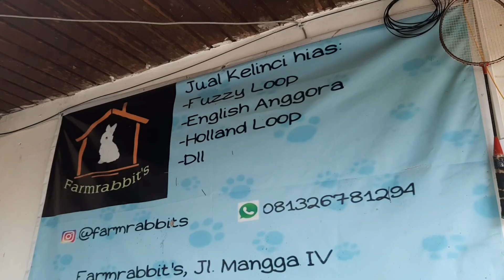VLOG RUTINITAS PAGI FARMTABBITS | EPISODE 2 | PART 2 | 7 EKOR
🏠 Jl mangga 4 no 11,kel lamper kidul,kec semarang selatan,kota semarang
Google Maps : farmrabbit's

☆ Ketersedian stock silahkan tanya personal chat/Whattsap
☆ Bisa mengirim keseluruh Pulau Indonesia dan Luar Negeri
☆ Menjamin 100% pengiriman kelinci selamat sampai tujuan

Yuk kepoin
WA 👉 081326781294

kelinciindonesia
bunnylovers
jualkelincihias
hollandlopindonesia
bunny
kelincihias
hewanlucu
kelincilucu
kelinciimut
bunnyshop
fuzzyloop
kelincihias
animal
telinganpendek
kelinciholland
kelincimurah
kelinciindonesia
pesonaindonesia
pecintakelinci
hollandloop
kelincisemarang
kelincihiassemarang
kelincismg
semaranghitzz
semaranghits
jawatengah
kelincihias
jualkelinci
Indonesia
semaranghebat
farmrabbits